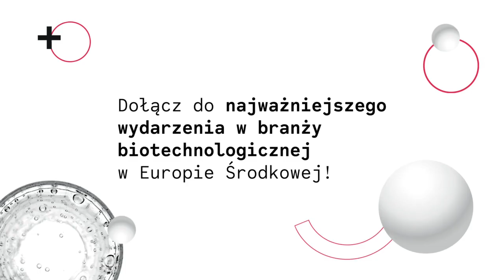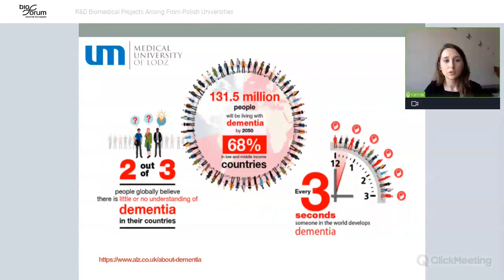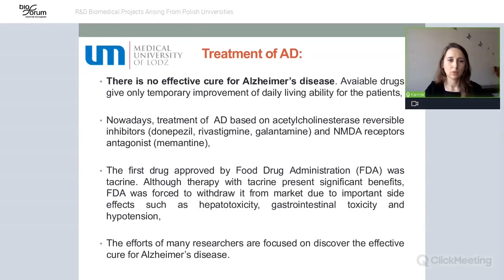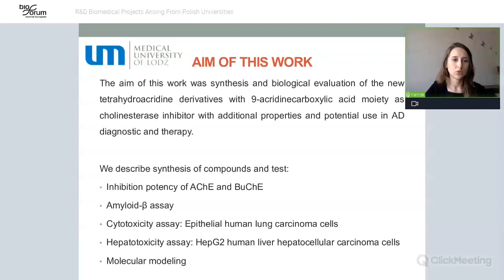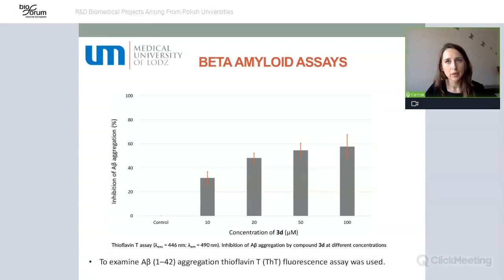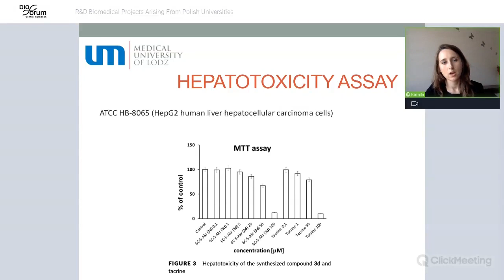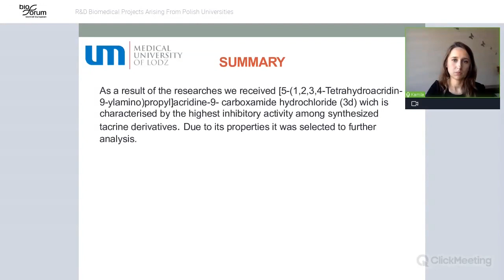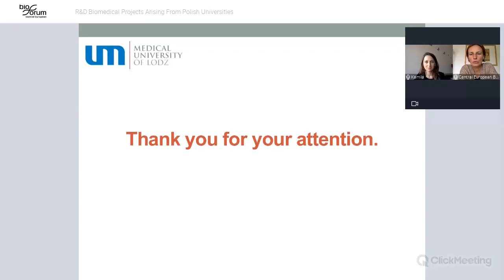CEBIOFORUM BIOTECHWEEK 2021 | R&D Biomedical Projects Arising From Polish Universities | Part 4/9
New tacrine–acridine hybrids as promising multifunctional drugs for potential treatment of Alzheimer’s disease
dr n. farm. Kamila Czarnecka,  Medical University of Lodz

27/09/21 - CEBioForum BIOTECHWEEK 2021 | day 1

Every innovation needs a starting point, an idea or hypothesis that needs verification in laboratories. Most of the projects are being developed at research institutes that are taking initial risk performing basic science. The results can be beneficial in many ways – depending on the application way. Here we would like to present various projects developed in major Polish research institutes. We will talk about their strong aspects of each of the projects and possibilities of their implementation in real life and what kind of benefits they might bring to society